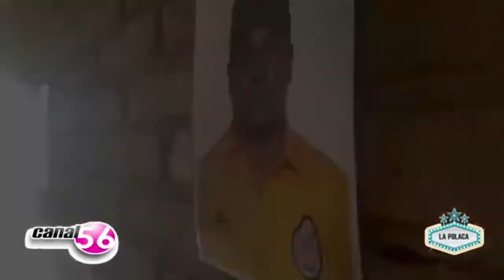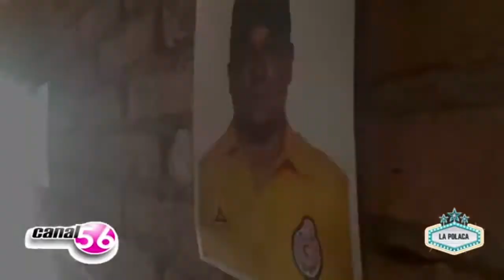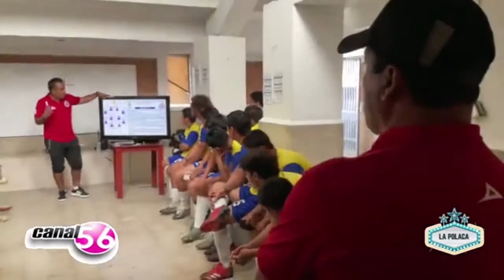Córdoba Vs Tehuacán | Partido Completo | LigaTDPMX Grita México 2021